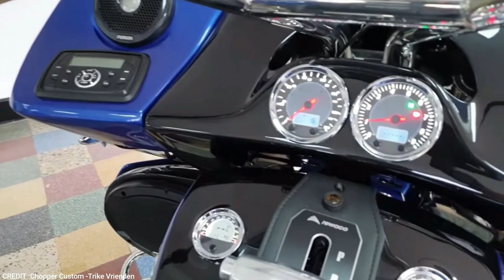REWACO TRIKE RF LT2 VS LAZARETH WAZUMA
Hello everyone! Welcome back to Fast Lane TV. This video is about " REWACO TRIKE RF LT2 VS LAZARETH WAZUMA ".

The name "Wazuma" doesn't seem like it could be a legitimate word. Maybe something to do with surfing, or maybe a strange animal from the jungle. Since most vehicle names have some sort of meaning—often an animal, a location, or an anagram—they may provide a window into the thoughts and fantasies of their creators. And who wouldn't want a more intense bond with a six-figure investment, no matter how fleeting?

We were curious about the name's etymology because, while facing a Wazuma for the first time, any information would be helpful. The moniker "Zuma," which is derived from the Japanese word for "storm," stands for the quad's "w-wheeled geometry" (which in turn refers to the way the front wheels are spaced far apart, and the back wheels are situated close together, providing better stability than previous quad designs). Lazareth's beast thus serves as the definition of the phrase, which is, it must be stated, rather fantastic.

Any vehicle constructed from the finest components of luxury automobiles will be pricey. The Wazuma is no different. For the price of your chosen Wazuma configuration, you could alternatively assemble a stable of luxury vehicles ranging from impressive to downright fantastic, depending on your desired combination of European-origin components. Instead, those expensive cars will be disassembled, and the best parts will be combined to create a new vehicle. The Wazuma moniker is surrounded by model names since there are numerous such best-of-the-best configurations (like trim levels on a car or engine displacement on a motorcycle). All Wazumas are quad-frame bikes, which are more akin to vehicles without cabins given their size and power. The Wazuma has been around for a while, but the new V8F gained attention for its chart-topping brazenness.

Now a little about the Rewaco Trike RF1 LT2. There are four wheels, two seats, and a lot of chrome. With a Rewaco RF 1 LT Turbo tricycle, it's impossible to sneak up on anyone. Passers-by hear the overall artistic statement long before they see it. This is provided by the bruising 148 kW/201 horsepower 1.6-liter turbo petrol engine. It has four combustion chambers, and the noise is expelled through two exhaust tailpipes, both of which are chromed.

The RF1 LT-2 is the top-of-the-line product for Rewaco. With a maximum torque of roughly 240 Nm, the water-cooled four-cylinder produces 148 kW/201 horsepower. There is a manual five-speed transmission that, in the event of a force-fit connection, comes into touch with the independent suspension rear wheels. Depending on your needs, you can choose a Rewaco trike with two or three seats. Two bench-style seats are standard on all Conversions models, which more closely resemble those found on motorcycles. Rewaco vehicles' excessive steering head angles are likewise ignored in these redesigns. The chassis is likewise a different story. For the front wheel of the Rewaco, a trapezoidal steering fork with a central spring element is placed, while for the conversions, a traditional telescopic fork is used for damping.

It may take some time to get used to the visible upward movement of the trapezoidal steering fork due to the spring deflection of the fork. The height of the two intersecting cylinders does not change as the telescopic fork conducts its work, so it remains unobtrusive.

The gear shifter on Rewaco trikes is inconveniently located on the rear, where the fictitious tank would be. Shifting using the left hand allows you to maintain a smooth, jerk-free movement pattern, which is especially helpful when riding a cruiser. Remove it from the grips on the handlebars. The right hand is used to slow the bike down by twisting the throttle grip. Braking is done with the pedal on the right and the clutch on the left.